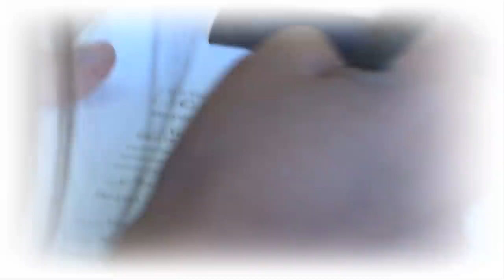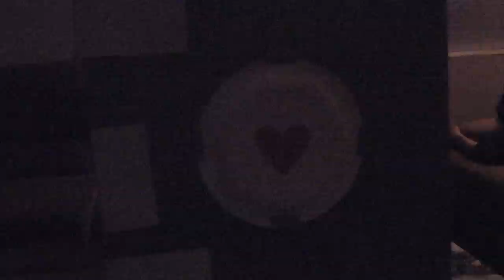Exile Vilify 1080p format